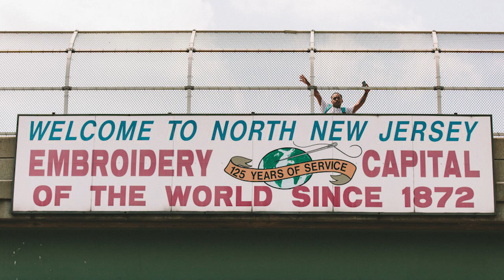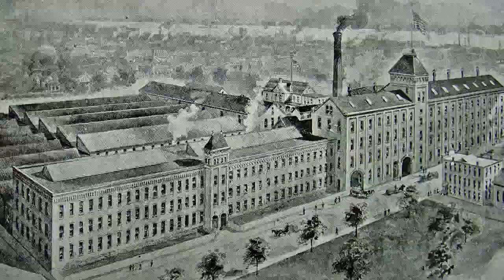Jersey Matters - Embroidery Capital of the World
Kimberly Kravitz reports on the famed ' Embroidery Capital of the World,' that once existed in Northern New Jersey.